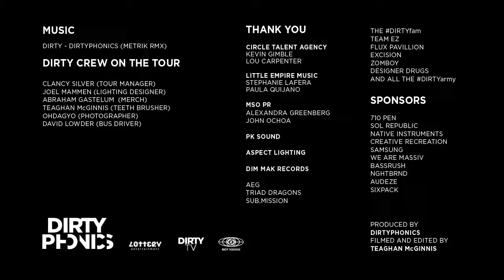Dirtyphonics IRREVERENCE Tour - RedRocks Special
It was in 2013, after the realease of our album called IRREVERENCE. We toured for 3 month all around north america, playing something like 45 gigs. Watch this video series, filmed by Teaghan Mc Ginnis, to experience the DIRTYPHONICS life on tour.

That was my last big tour before I quit the band to focus on my art as Matheo de Bruvisso.